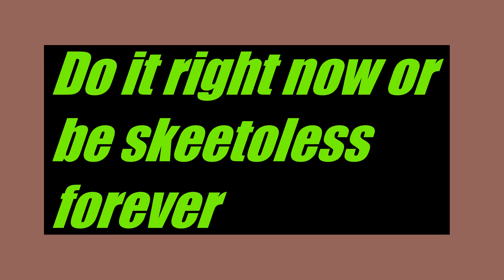gamesense.plus is public?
gamesense.plus is public until 50 members!
If you missed out I might give invites in my discord server
We have DLLs, cfg's, and cfg's I have made for multiple cheats.

Join them now or forever be skeetoless

song: Chilton Walk by Graham Kartna